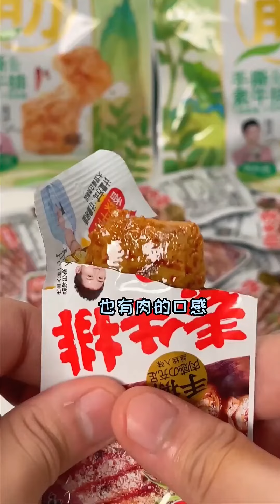公司举办掰手腕大赛！帮主一上场全公司加起来都输了？大家也实在是好演技！【周某人】